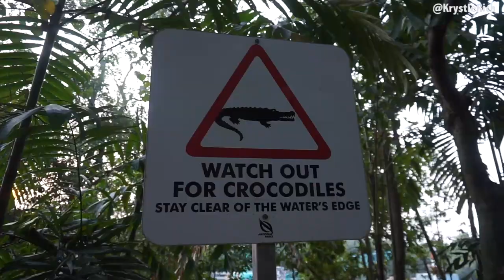Must Travel: Singapore in 60 seconds!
Hi! If you're looking for a different yet spectacular vacation, try Singapore!
The full vlog  documents the best sights to see (including Marina Bay Sands, Gardens by the Bay and Sentosa Island), coolest places to go and best foods to try. Enjoy xoxo Krystle Rich